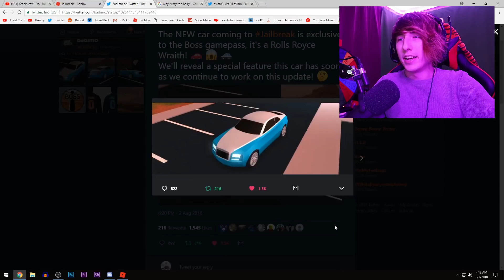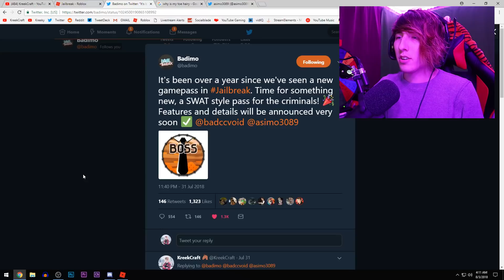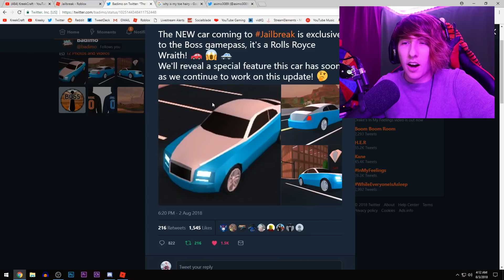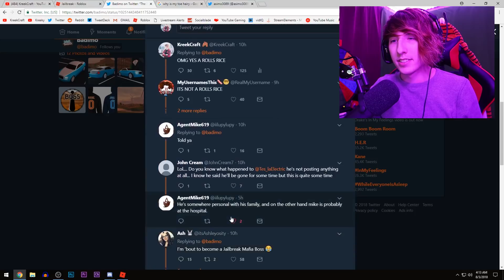NEW CAR LEAKED *ROLLS ROYCE WRAITH* Roblox Jailbreak NEW UPDATE INFO + NEW BOSS GAMEPASS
Asimo3089 and Badcc leaked a NEW CAR coming to Roblox Jailbreak in the new update! The new Roblox Jailbreak car is the ROLLS ROYCE WRAITH! To get the Rolls Royce Wraith you have to buy the new CRIME BOSS GAMEPASS for Robux inside of Roblox Jailbreak!

*all free robux given away in this video as a giveaway was purchased by me and is in no way associated with Roblox themselves*